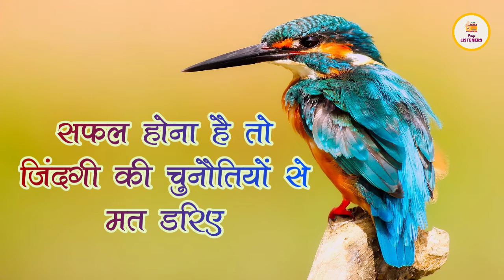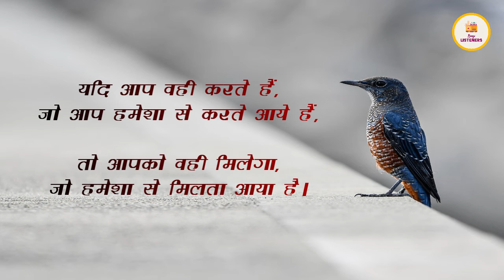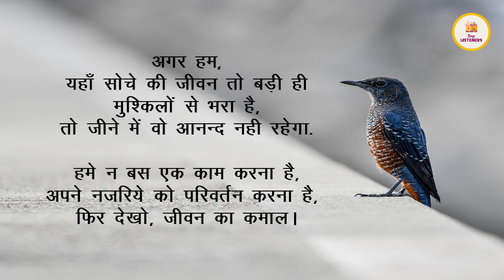सफल होना है तो ज़िन्दगी की चुनौतियों से मत डरिए | To be Successful don't be afraid of Life Challenges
सफल होना है, तो ज़िन्दगी की चुनौतियों से मत डरिए
Don't be afraid of life's challenges, if you want to be successful

If you do, what you always do
So you will get, what you always got.

यदि आप वही करते हैं जो,
आप हमेशा से करते आये हैं
तो आपको वही मिलेगा, जो हमेशा से मिलता आया है।

जीवन मे चुनोतियाँ बहुत जरूरी है क्योंकि,
जिस प्रकार मेहनत आपके हुनर को निखारती है, उसी प्रकार जीवन मे आने वाली चुनौतियां आपको अंदर से मज़बूत करती है, जब आप एक चुनौती का सामना कर आगे बढ़ते हो तो आपके हौसले और भी मज़बूत होते जाते है ।
इंसान के जीवन मे जितनी चुनौतियां होंगी वो उतना ही अपनी ज़िन्दगी मे सीखेगा और साथ-साथ उतनी ही वो ग्रो भी करेगा ।
इसलिए जीवन मे चुनौतियां ज़रूरी है ।

हमने इसे एक कहानी के ज़रिये बताया है, एक छोटे चूज़े की कहानी से,
एक वक्त की बात है.

Credits:
Voice Over: Neha Tiwari
Content: Kundan

Important Note:
अगर आप किसी विषय के बारे में जानना और सुनना पसंद करते हैं, या आप भी कुछ अच्छा लिखते हैं और चाहते हैं कि हम उसे हमारे चैनल द्वारा प्रस्तुत करें, तो हमे कोमेंट करके जरूर बताएं, आपको विडियो में क्रेडिट भी दिया जाएगा ।

~The Binge Listeners: DC